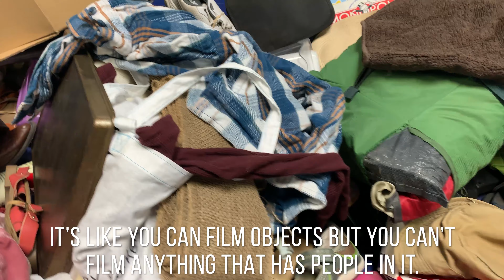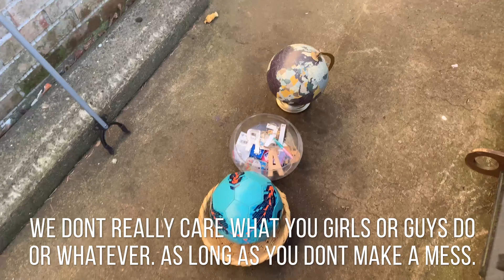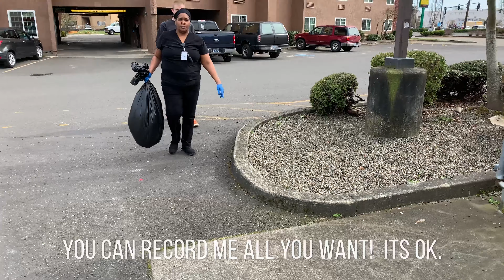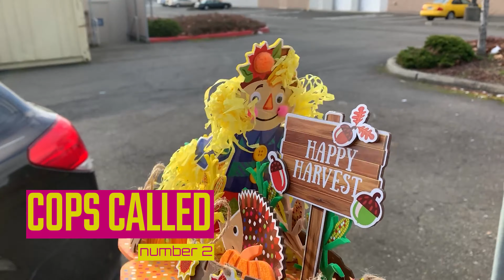Dumpster Diva DUMPSTER DIVING OUT ON THE TOWN. CONFRONTATION COMPILATION ( POLICE ) STAYHOME W/DIVA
Hey guys! we are still on lock down so we are not able to film any new content :(  But here is a video of all our times we have been busted dumpster diving.

"Groove grove" "Miami Nights" "Rising Tide" "Urban Gauntlet" "Arcane" "Dark Fog" "Too Cool" "Plans in motion" "Lightless Dawn" "Invariance" "Darkness is coming" "Basement floor" "Darkening Developments" " Long note one" "The Descent" "Timeless" "Militaire Electronic" "Spellbound" "Sneaky adventure" "Sneaky Snooper" "Hidden Agenda" "Investigations" "Hitman" "impact prelude" "Sneaky snitch" "Monkeys spinning" by Kevin MacLeod